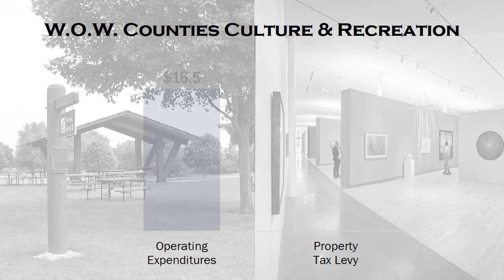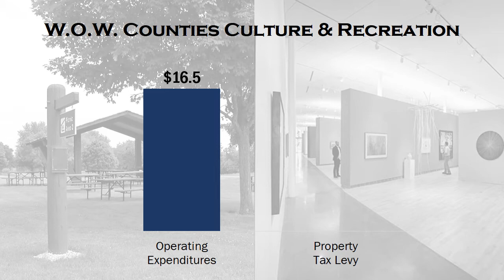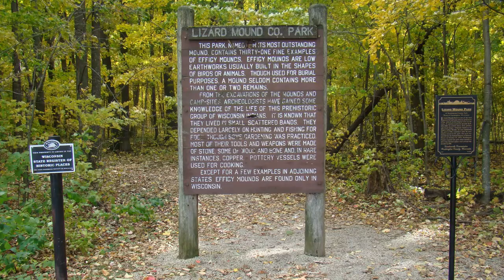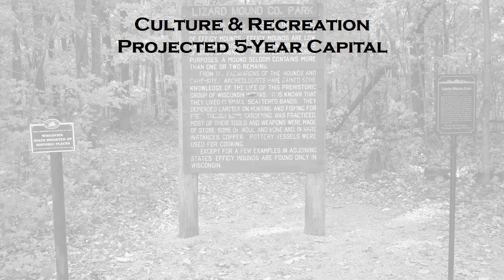Open Spaces, Cultural Places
In February 2015, the Public Policy Forum released a report exploring culture & recreation funding in Waukesha, Ozaukee, and Washington Counties.